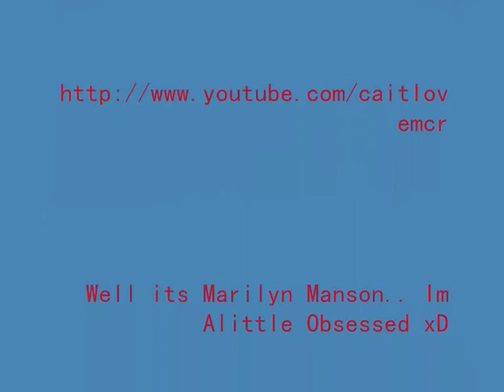Marilyn Manson - Tainted Love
Tainted love marilyn mansons version
WELL SEXY